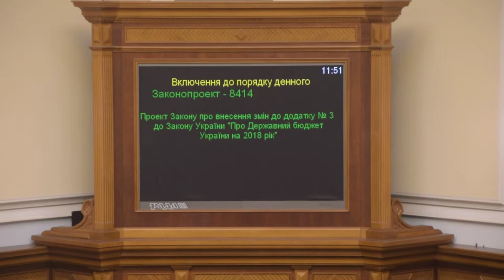Депутат 'Нарфронту' кнопкодавить за зміни до держбюджету 2018 08.11.18